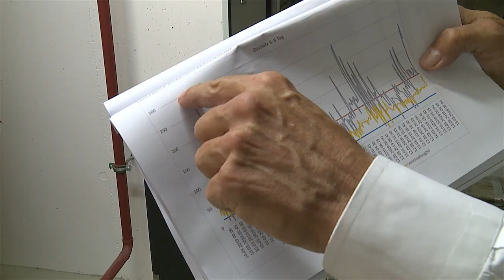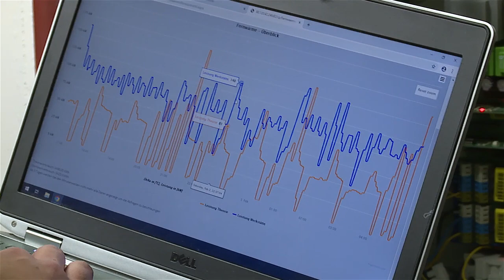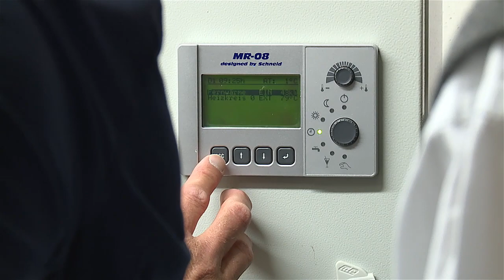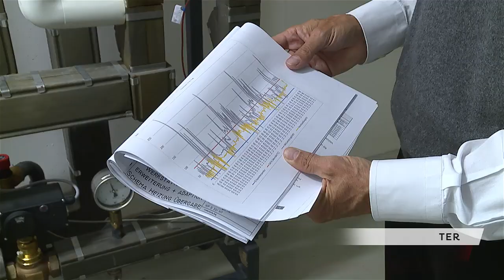Wie geht das? HTL Hallein Kosten für Fernwärme reduziert | Salzburg AG TV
Die HTL Hallein hat die Kosten für die Fernwärme reduziert. Es geht um sinnvolle Projekt die nach der Matura nicht einfach ins Leere laufen. So hat die HTL Hallein schon mehre Preise gewonnen.

Chefredakteurin: Daniela Kinz
CvD: Markus Viertbauer (ST-KM)
Moderation/Sprecher: Markus Viertbauer